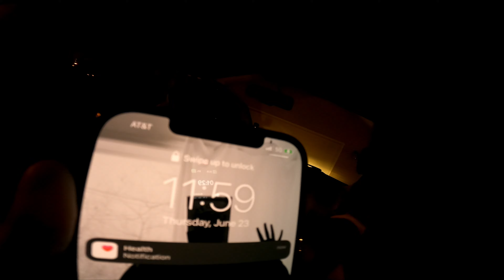VLOG 12 | THAT'S A PRETTY COOL ROCK